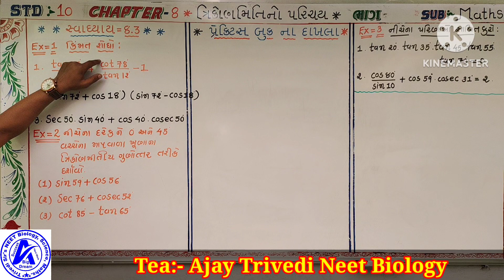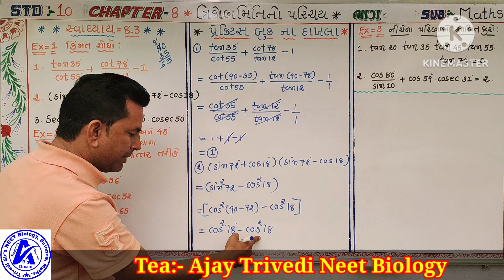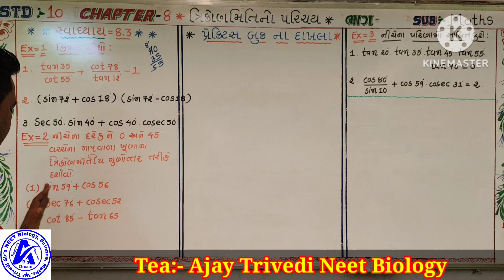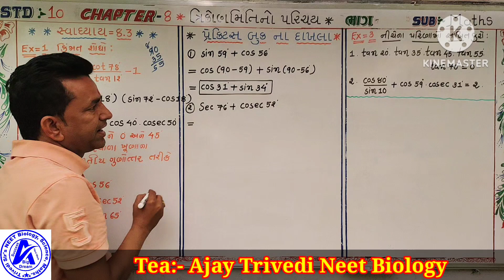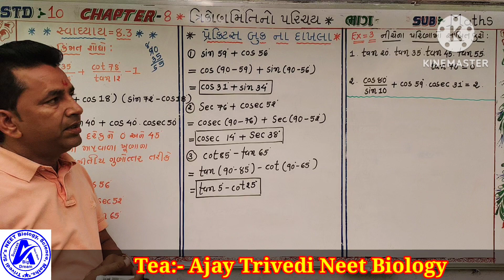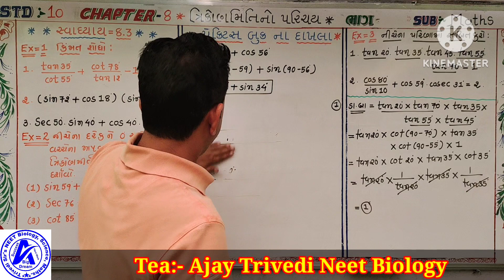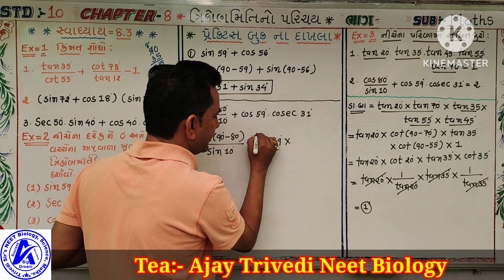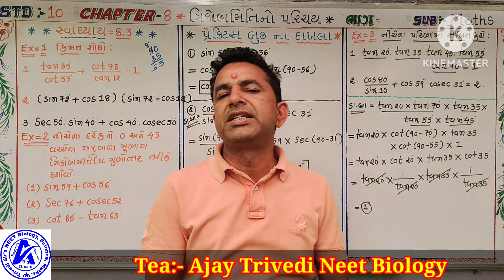January 13, 2023